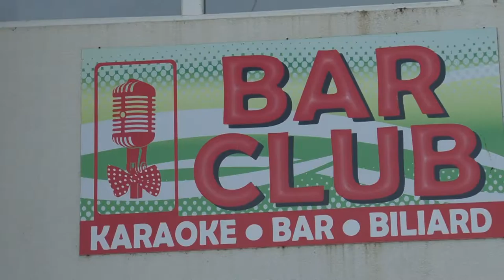Bar Club Karaoke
Cu stimă,
echipa Exclusiv

Vizionare plăcută !